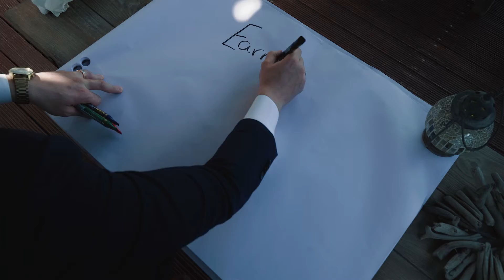Have You Reached Your Full Potential?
We are living today in perhaps the best time in human history. There have never been more opportunities and possibilities for more people to achieve more of their goals.

You have more options available to you today than ever before. To benefit from these opportunities, you require both money and time.